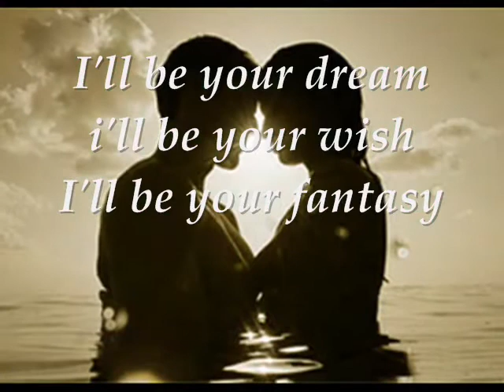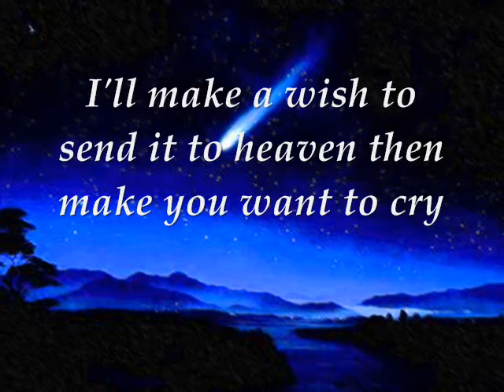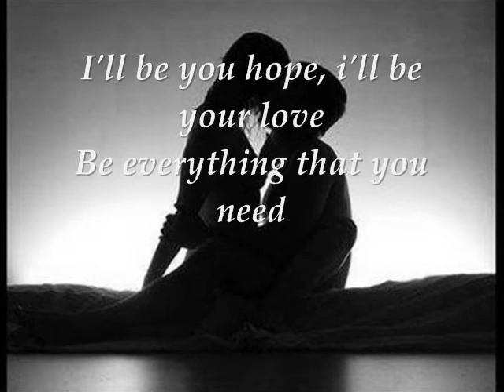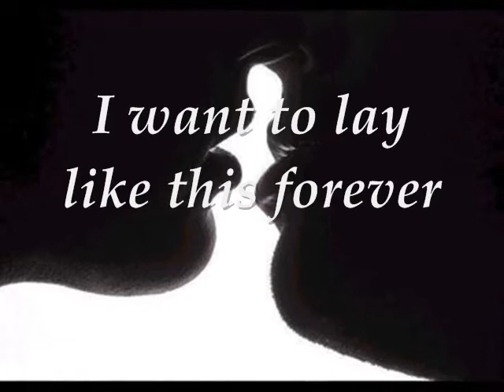savage garden truly madly deeply lyrics.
English / ingles: savage garden truly, madly, deeply do an excellent idea of this song the video was upload on February 14 but had some minor setbacks but anyway here it is and I hope you like .

español/ Spanish:savage garden truly, madly, deeply do una excelente cancion la idea de este video era subirlo el 14 de febrero pero tuve unos pequeños contratiempos pero bueno aqui esta y espero que les guste.